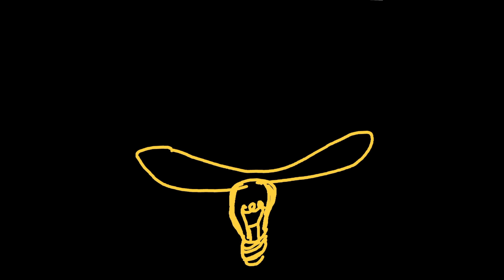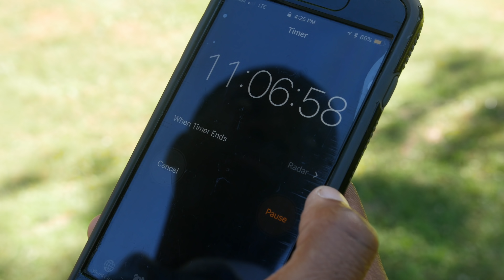(A Next Generation) Pilot Episode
Victoria is chosen to find and protect the mystical powered amulets, and herself.